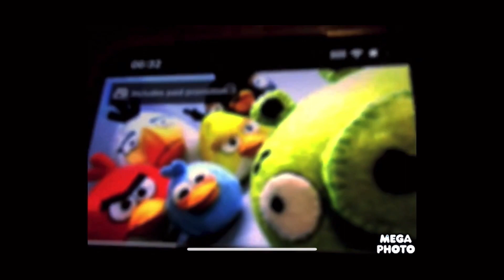All Levels Failed 12